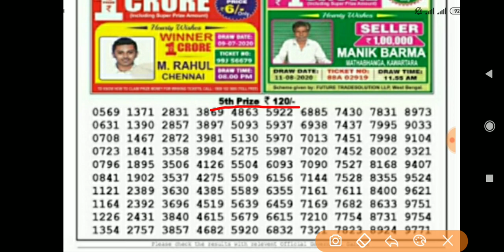04:00 P.M. 18/08/2020 Sikkim State Lottery Dear Chance Tuesday Result Live Today.